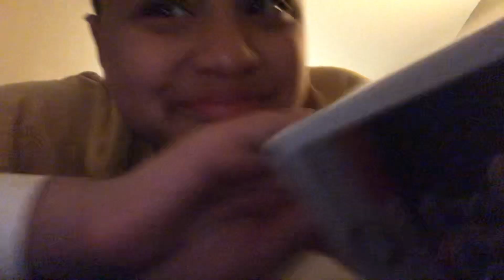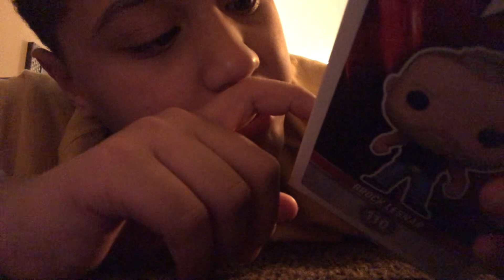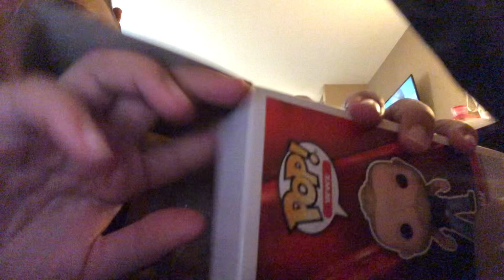Funk pop Wwe randy Orton number 116 and Brock lesnar number 110